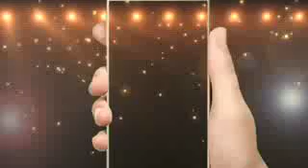Chand Tare dur Shabnam tumse achcha Kaun hai km music DJ subscribe now